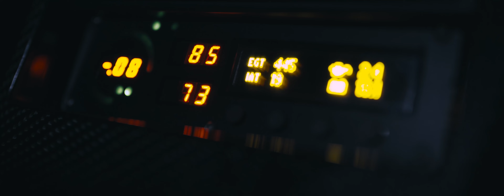NISSAN SILVIA S13 200SX | RAINY NIGHT | GO HARDER MEDIA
Nissan S13 200sx Silvia

It was very difficult makeing this shots at rain so I hope you will enjoy this film and dope s13!
You like it? so share it !

SHOT / EDIT / DIRECTED PAWEŁ WODEK

Thank you to everyone to who shares this video with there friends, who views this video more than once.

CAR Owner

without the prior written permission of the publisher (goharder media), except in the case of brief quotations